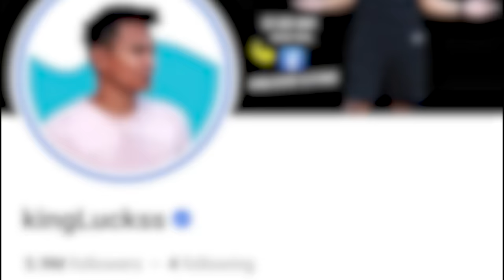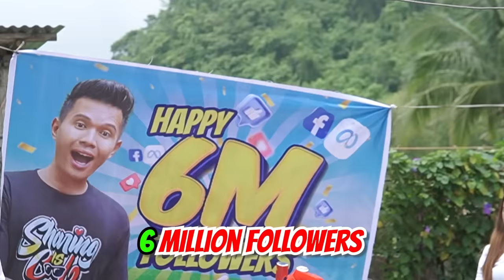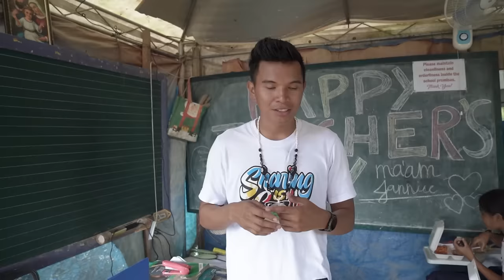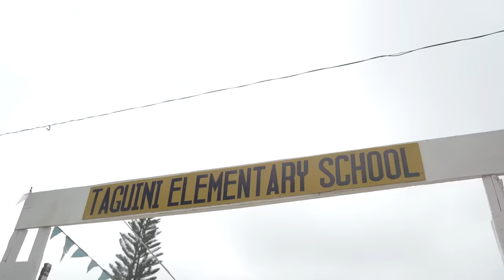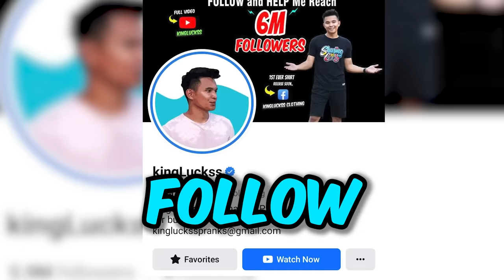Namigay Ako ng School Supplies sa mga Bata sa Bukid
available na sa page ang 'Sharing is Cool' TSHIRT natin or sa shopee
excited na kong makitang suot mo to! 💚